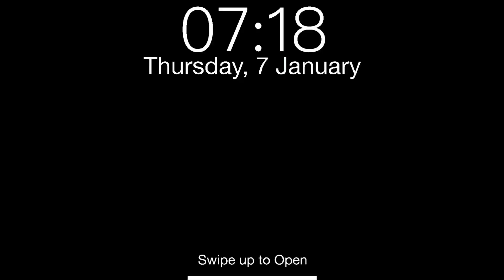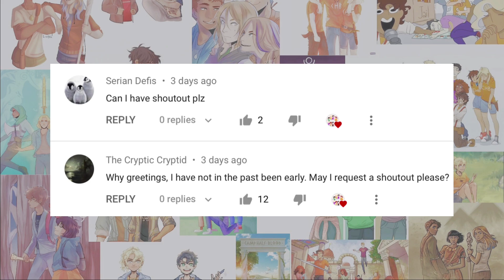Percy Jackson Tiktoks Magnus watched while Jack flirts with Riptide | season 2 episode 4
✎ spam chats
✎ sing alongs
✎ many more!

❅ ✯ ✿ ✑ How to join the shoutout wheel?

━ ━ ━ ━ 《 Extras 》━ ━ ━ ━

➳Discord Members : 449

➳Editor : @DeMiGoD (from discord)

━ ━ ━ ━ 《 Tags 》━ ━ ━ ━